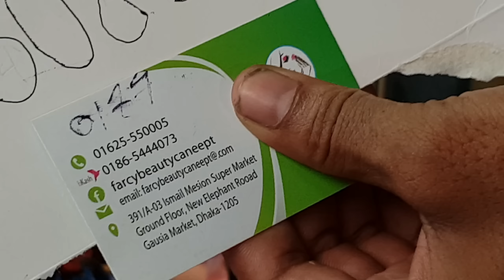সস্তায় সুন্দর সুন্দর হেয়ার ব্যান্ট কিনুন।hair bant collection price in bd